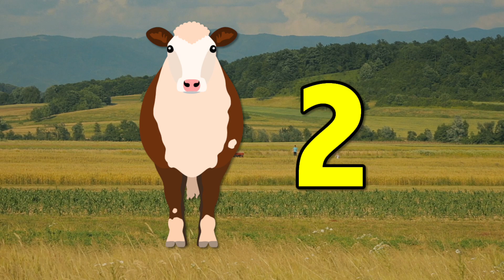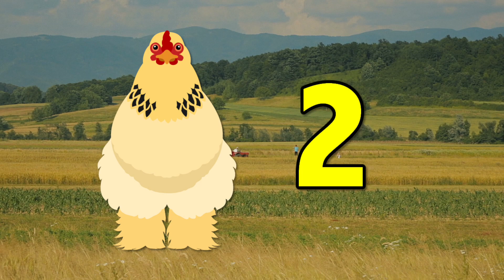NUMBER RECOGNITION 0-10 CLASS | Preschool number activities | learn numbers for kindergarten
Part one of a 5 part series that helps preschool and kindergarten children learn number recognition from 0-10. This episode focuses on numbers 0-3.

Using puppets, counting songs, and lots of funny interaction, this series teaches children to identify the numbers from 0-10. Singing and counting games, rhyming with numbers, movement, and repetition work together to help kids memorize and identify numbers and their meaning.

Put it in a playlist to share with teachers and parents who are homeschooling.

IN THIS EPISODE:
-LEARN NUMBER 0: Mister Kipley and Charlie the Monkey puppet explain the meaning of zero with a funny skit.
-LEARN NUMBERS 1-3: Tobey Turtle puppet sings and teaches numbers 1-3 with the "3 Bananas" song for preschoolers.
-WORDS & NUMBER RHYME: Freddy the Yeti does rhyming with numbers. Children guess which number rhymes with a word. In this episode, Freddy rhymes numbers 1 and 2.
-COUNTING SONG 1-20: Counting 1-20 on Old MacDonald's Farm.